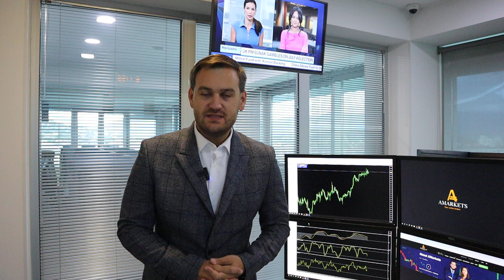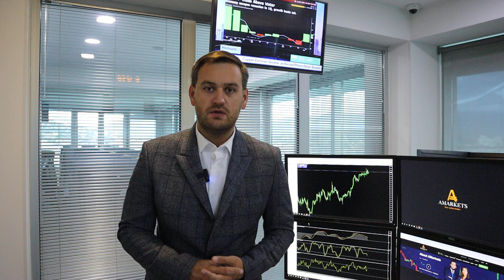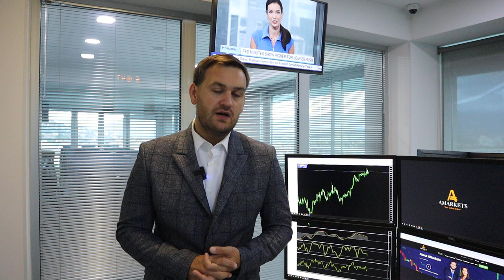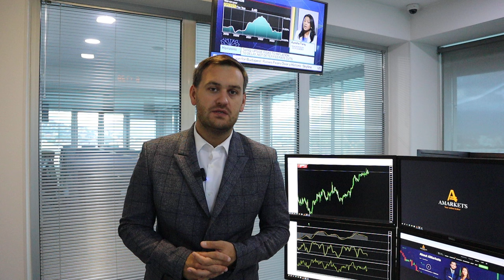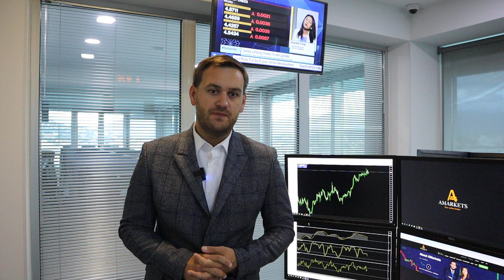Доллар: прогноз на четверг | AMarkets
Прогноз по доллару на четверг, как протоколы ФРС повлияли на доллар, о геополитической напряженности на Ближнем Востоке, чего ожидать от американской валюты после данных по инфляции в США,  будет ли доллар расти, от чего зависит решение ФРС по ключевой процентной ставке, о монетарной политике в Англии,  о рынке нефти, о перспективах пары USD/JPY и интервенциях Банка Японии, о росте американского фондового рынка